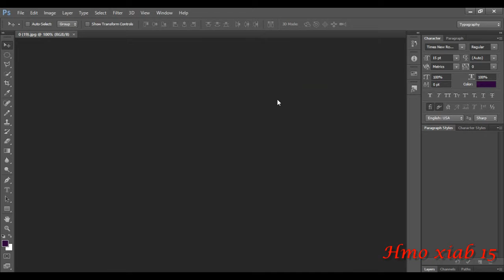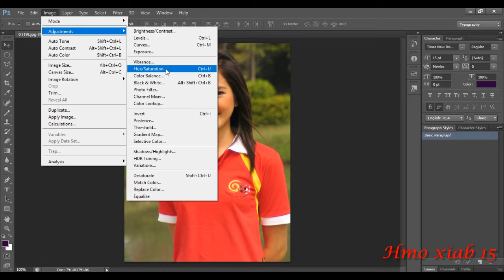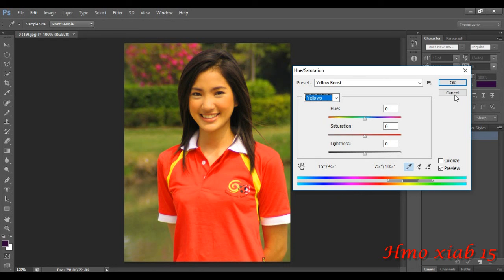Qhia ua xim rau kom daim duab ntawv zoo nkauj heev dua qub 24 June 2018